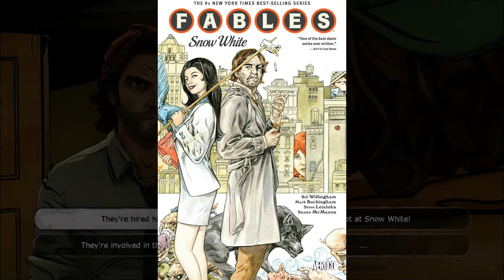1 Mensch. 100 Games - Platz 47 - The Wolf Among Us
Neon-Noir-Vibes mit dem großen, bösen Wolf und Benni.